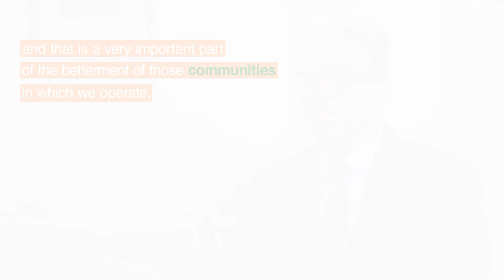WBCSD Council Meeting 2016 - Mr Tom Albanese, CEO, Vedanta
Vedanta Resources CEO, Tom Albanese, offers suggestions about how to implement sustainability at scale: “Look ahead, engage and overcome challenges as we go… It’s all about getting the different viewpoints together and seeking constructive solutions.”